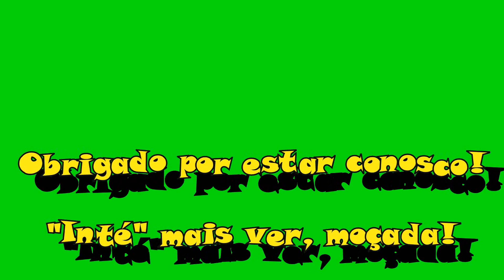São José de Ribamar(MA) em 1989. - P 620.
Imagens da cidade maranhense de São José de Ribamar, em 1989, gravadas originariamente em VHS.
Images from the city of São José de Ribamar, in 1989, originally recorded on VHS.